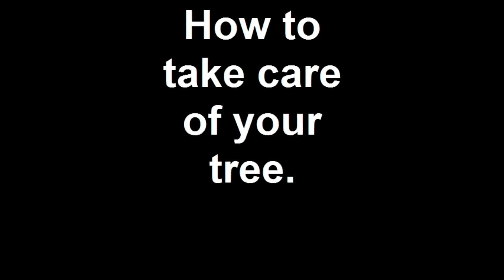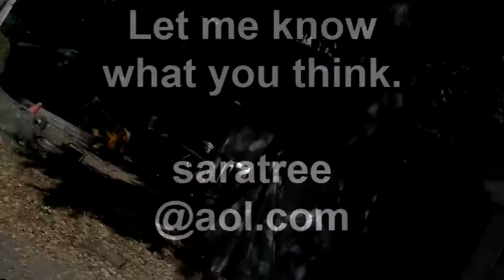(78) How to take care of your trees.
Thoughts on what a tree really needs.  You need to first look at the past pruning and potential decay areas before you decide what needs to be done.  There are so many tree companies that don't know how to prune correctly and there are so many mistakes made.  This short video talks about some of these mistakes and how you can avoid these problems